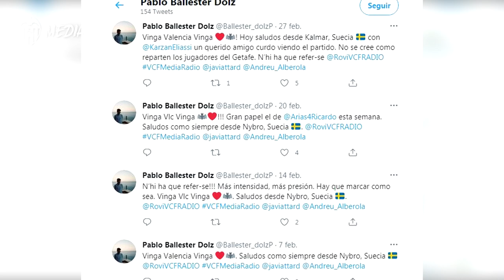FAN STORY | LA HISTORIA DE PABLO BALLESTER MÉDICO EN SUECIA Y SU INSEPARABLE PERRO MORITZ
Pablo Ballester es un valenciano y valencianista que emigró a Suecia para ejercer la medicina. Allí se ha encontrado una batalla mucha más dura de lo esperado por culpa de la COVID-19. Trabaja en atención primaria, la primera línea de defensa contra el virus, pero el Valencia CF le sirve para desconectar de la lucha diaria.

Pablo Ballester is a Valencian and Valencianista, who emigrated to Sweden to practice medicine. There, he has been involved in a much tougher battle than expected, due to the COVID-19 pandemic. He works in primary care, the first line of defense against the virus, but supporting Valencia CF helps him disconnect from the daily fight.